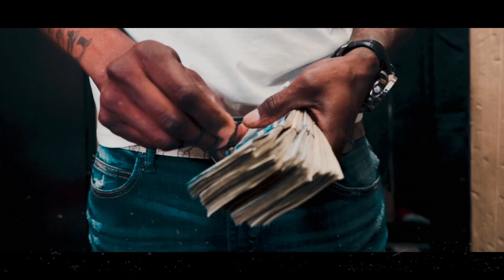Zy White x Jimmy Lee- "Rolling Up" (Shot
Zy White in his new visual for the single "Rolling Up" ft. Jimmy Lee
Artist: @zywhitenj @jimmy_lee_pmg
shot by:@ganktowndurt